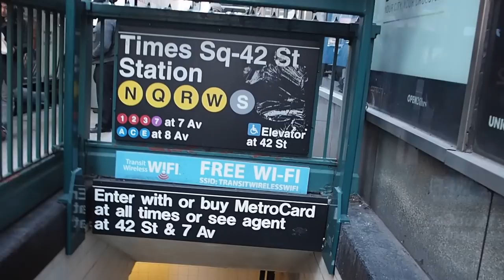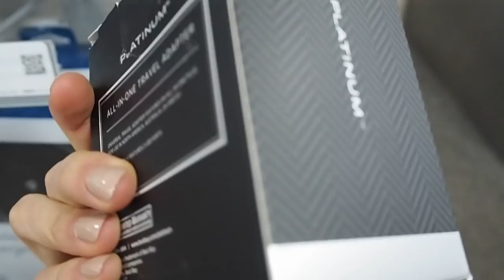NYFW | CASTINGS | Luiza Scandelari